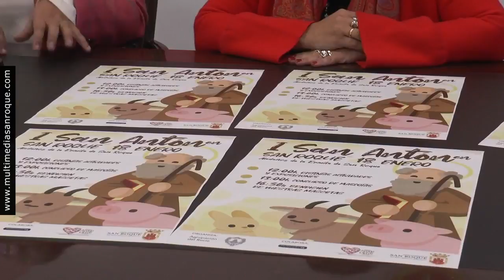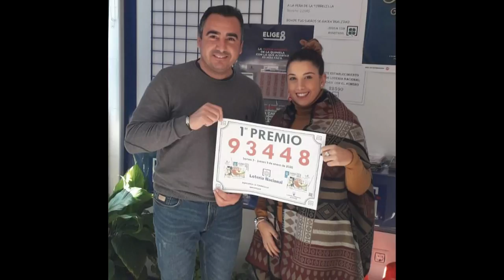INFORMATIVO VIERNES 10 ENERO 2020